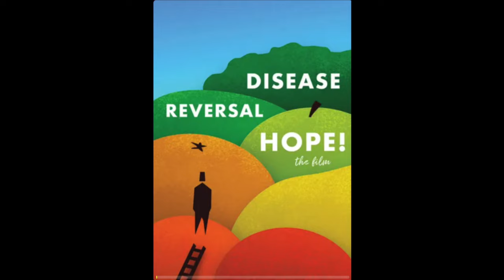From the Producers of Eating You Alive - Learn About Their Personal Journey To Becoming WFPB!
Merrilee Jacobs and Paul Kennamer from Small Box Entertainment join the Kuriskos for a lively, insightful interview. You'll learn about their journey to becoming whole-food plant-based and how it inspired them to create one of the best vegan documentaries—make that two! Yes, they also produced Disease Reversal Hope. You won't want to miss out on this delightful, engaging conversation.

We enjoy playing our small part in a big movement.

Cheers to all things Green and Good!

Lee and Joyce